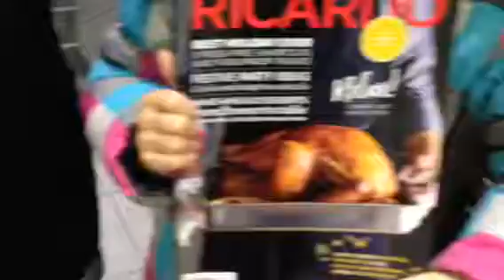Moms 44th birthday